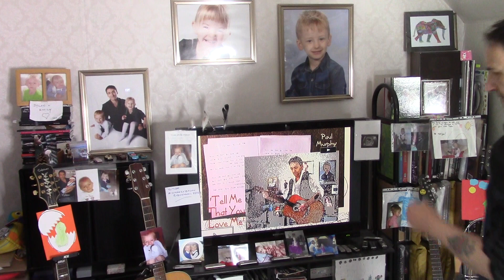Paul Murphy - 'Trash'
Me
 2024

250424